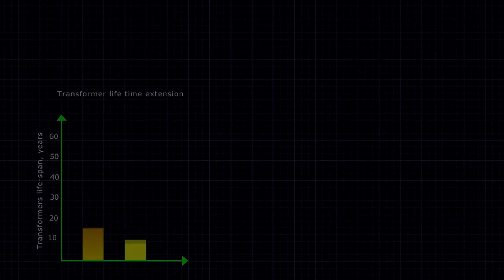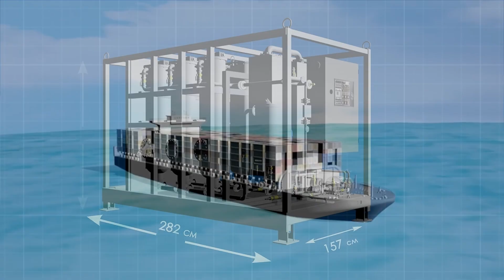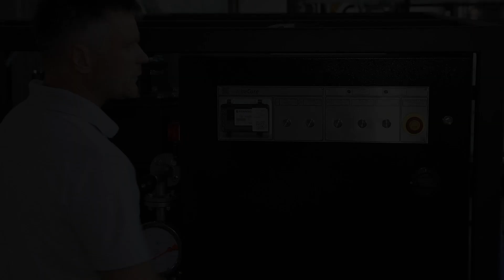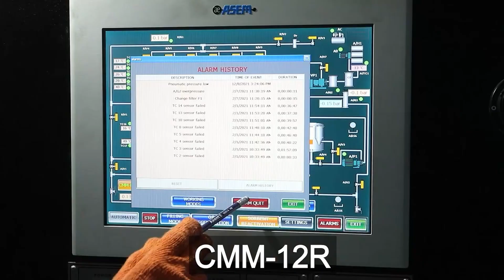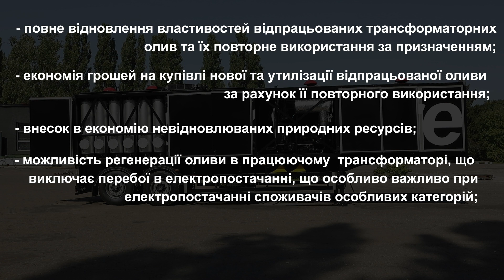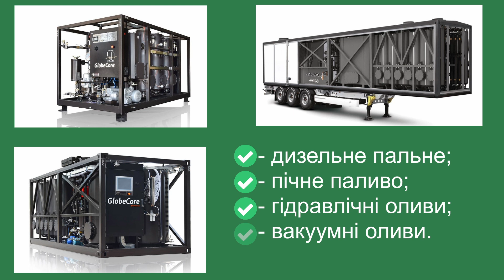линейка установок регенерации с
Установки серии СММ-Р предназначены для:
- регенерации трансформаторных масел,
- регенерации турбинных масел,
- регенерации всех марок индустриальных масел,
- регенерация, доочистка моторной отработки после перегонки
- регенерации гидравлических масел
- регенерации компрессорного и вакуумного масла
- осветления и очистки дизельного топлива
- осветления и очистки темного печного топлива
- осветления и очистки СМТ и других дистиллятов

Данное оборудование работает по принципу адсорбционной очистки. После насыщения сорбент может быть реактивирован и повторно использован для регенерации нефти.

Максимальное количество реактиваций составляет пять-семьсот раз, что эквивалентно нескольким годам эксплуатации регенерационного оборудования. После окончательного истощения сорбент не наносит вреда окружающей среде и может быть утилизирован как обычный строительный мусор или использован для рыхления плотных грунтов.

Технологии регенерации Globecore позволяют повторно использовать электроизоляционные масла путем восстановления их химического состава и введения специальных присадок. Дополнительно установки регенерации могут быть оснащены дегазационными установками для удаления из масла растворенных газов, влаги и твердых частиц.

В линейке установок SMM-R представлены следующие модели
● СММ-6Р лайт;
● СММ-10Р лайт;
● СММ-6Р;
● СММ-12Р;
● СММ-24Р.
Давайте подробнее рассмотрим особенности каждой установки.
SMM-6R Light является самой простой и компактной установкой серии. Благодаря компактности его можно легко транспортировать к месту эксплуатации трансформатора или с одного нефтяного объекта на другой. Блок SMM-6R Light содержит шесть колонн с сорбентом. Нефть прокачивается через колонны, а сорбент поглощает все продукты старения, которые накопились в масле, в результате чего происходит его осветление. Производительность регенерации в установке SMM-6R Light составляет от двухсот пятидесяти до четырехсот пятидесяти литров в час, а сам процесс контролируется оператором вручную.

Установка СММ-10Р «Лайт» имеет не шесть, а десять колонн с сорбентом, что позволяет регенерировать трансформаторные масла с большей производительностью – четыреста-семьсот пятьдесят литров в час. Установка, как и у CMM-6R Light, проста и управляется оператором вручную.

Установка СММ-6Р имеет шесть регенерационных колонн большего объема, чем в легких установках СММ-Р, выполняет те же функции, несколько сложнее, но имеет полностью автоматизированные рабочие процессы и производительность регенерации от шестисот до семисот пятидесяти литров в час.

Установка СММ-12Р состоит из двенадцати регенерационных колонн и имеет производительность от одной тысячи до одной тысячи пятисот литров в час. С помощью дополнительного дегазационного блока устройство может удалять влагу и грязь с обмоток и твердой изоляции. Процесс контролируется автоматически, нужно лишь выбрать нужный режим на панели управления или настроить его удаленно с компьютера. Опционально SMM 12R может быть установлен с кондиционированным операторским помещением и установлен на прицепе для удобства транспортировки.

Установки, о которых идет речь, работают циклично. Сначала происходит регенерация нефти, затем насыщение сорбента и требуется время для его реактивации. А после реактивации снова начинается регенерация с номинальной мощностью. Следующая установка СММ-24Р имеет двадцать четыре регенерационные колонны и работает в параллельном режиме непрерывно: в то время как двенадцать колонн осуществляют регенерацию нефти, сорбент реактивируется в остальных двенадцати колоннах. Поэтому за один цикл он дает вдвое большую производительность агрегата СММ-12Р.

Следует отметить, что полностью автоматизированные установки, которые были оснащены дополнительным блоком дегазации, а это модели CMM-6R, CMM-12R и CMM-24R, также могут опционально оснащаться системой TSS, которая позволяет безопасно регенерировать, сушить и дегазировать нефть непосредственно в работающих трансформаторах.
Итак, подведем итоги. Оборудование для регенерации Globecore это:
- полное восстановление свойств отработанных трансформаторных масел и их повторное использование по назначению;
- экономия средств на покупке нового и утилизации отработанного масла за счет его повторного использования;
- вклад в экономику невозобновляемых природных ресурсов;
- экологичность работы, отсутствие вредных выбросов в окружающую среду и отходов, требующих специальной утилизации.